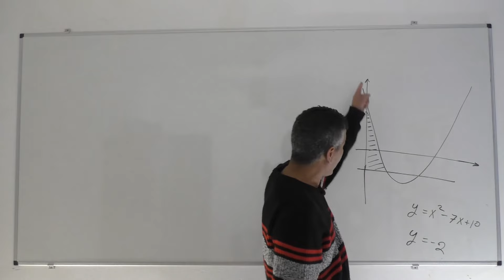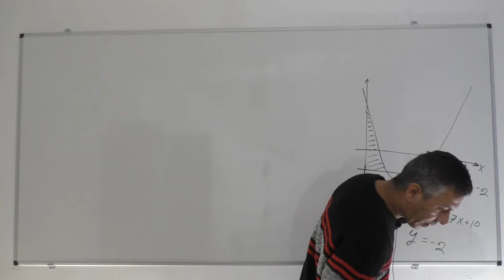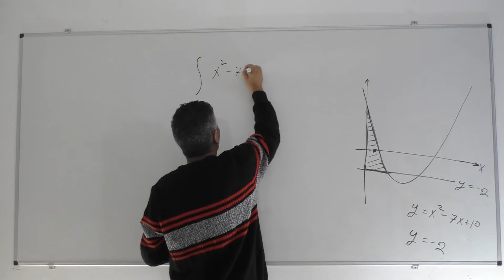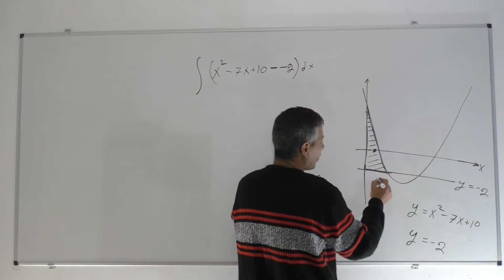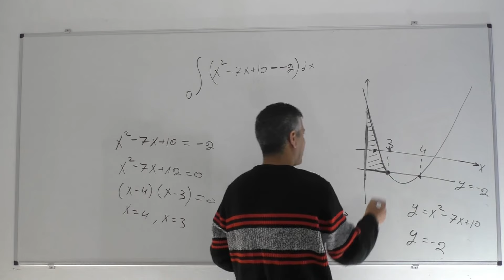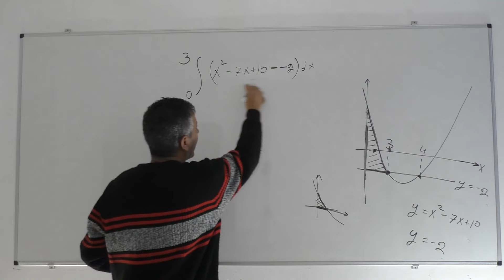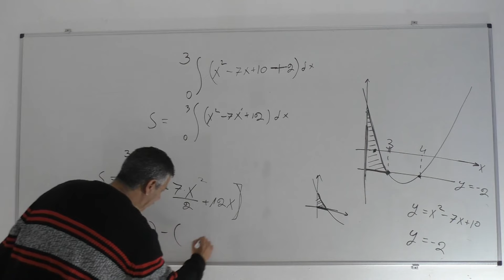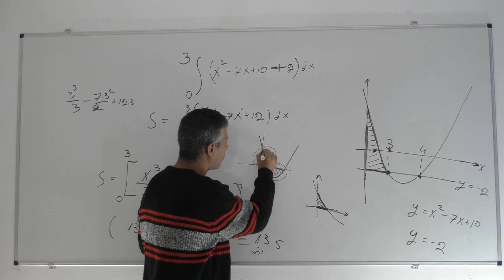מציאת שטחים ע"י אינטגרל 4 יחידות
יואל גבע כרך ד שאלון 481 עמוד 861 שאלה 38